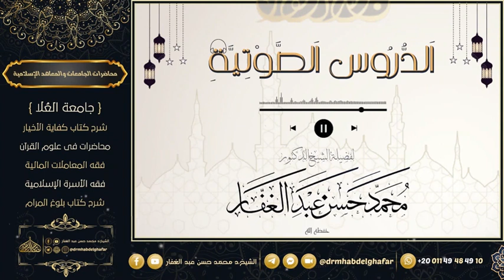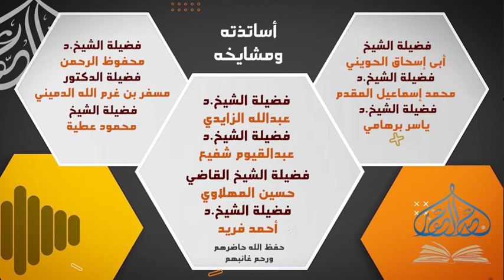صحيح البخاري - كتاب الصلح 2.1.2023